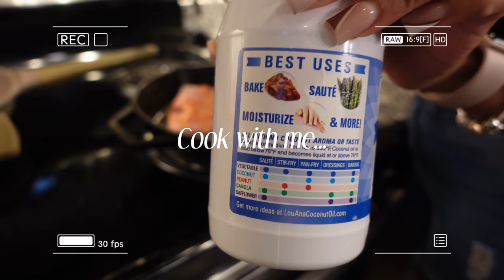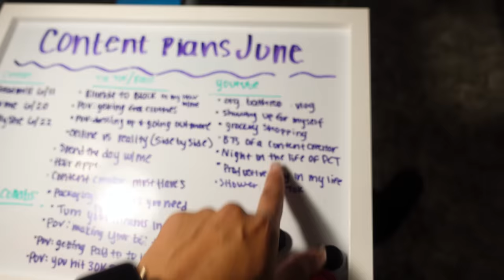VLOG | Unbox packages w/ me + My FIRST networking event! + Cooking + Weddings + MORE💕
APPs

AGE: 25
BIRTHDAY: Aug 1st
CAMERA: Sony ZV-1
EDITING SOFTWARE: Final Cut Pro

Time stamps
0:00 intro
0:17 welcome back
0:49 my aunts wedding
2:21 Amazon haul
10:20 cook with me
11:19 GRWM
14:14 marketing tea party
20:00 chit chatting
26:00 updates, content talk